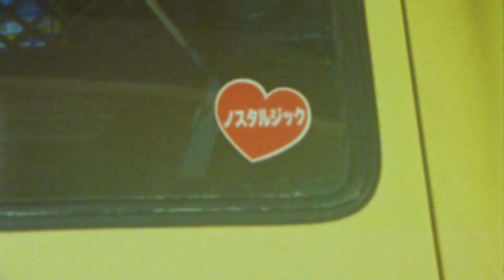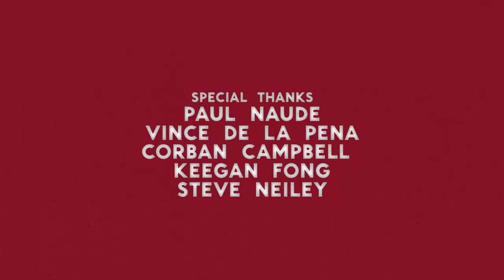Vissla's new profile film "22" featuring Cam Richards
South Carolina’s Cam Richards is well aware of the importance of quality clips to a career. After all, he gained notoriety five years back when he battled Dane Reynolds in an online video contest vying for a spot in the Hurley Pro. Dane would end up winning, but not before Richards brought it right down to the wire, even forcing Reynolds to sign up for an account on Instagram in search of enough votes to leapfrog Richards in the final. These days Richards is competing on the qualifying series, but he’s still finding the time for freesurf trips, like this one to Portugal with filmmaker Victor Pakpour. The pair spent two weeks driving up and down Portugal’s never-ending coast, finding rampy wedges and peaky tubes and collecting a grip of ripping A-clips, before ending their trip at Portugal’s infamous slab on Richards’ 22nd birthday (thus the name.) While The Cave--a gurgling right over basically dry rock--is barely a real surf spot, Richards still paddled out and threw himself over the ledge on the first set that rolled through. Luckily, he missed bouncing off the exposed reef and was able to paddle back out and redeem himself, to cap off the trip on a high note, and share this eight-minute edit with the world. For an interview with Richards, and to see Pakpour’s frames from the trip, click here.

@visslasurf for instagram

@vissla for facebook